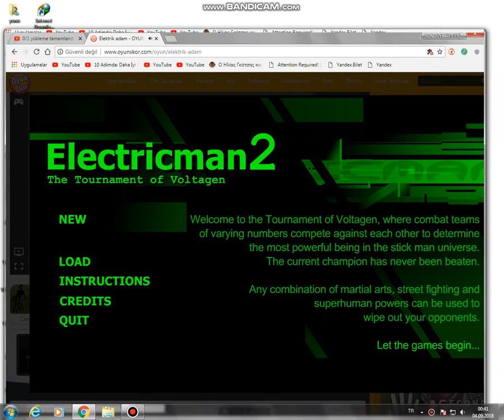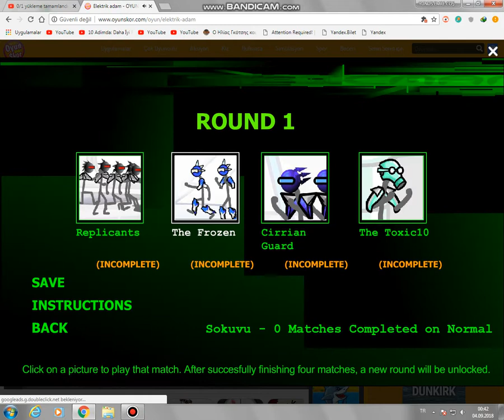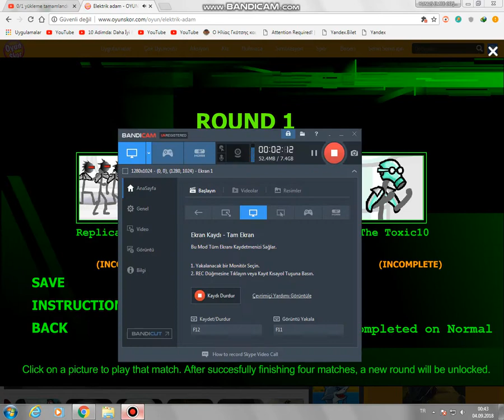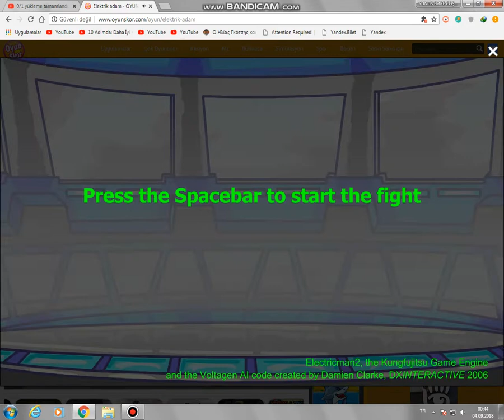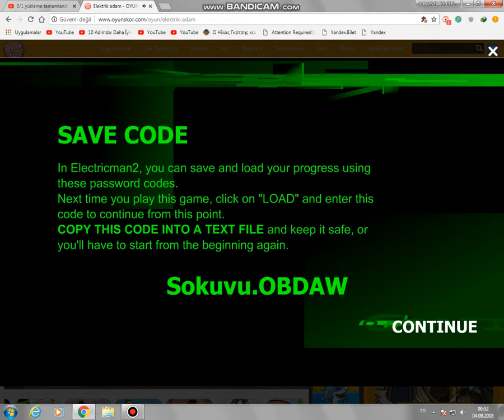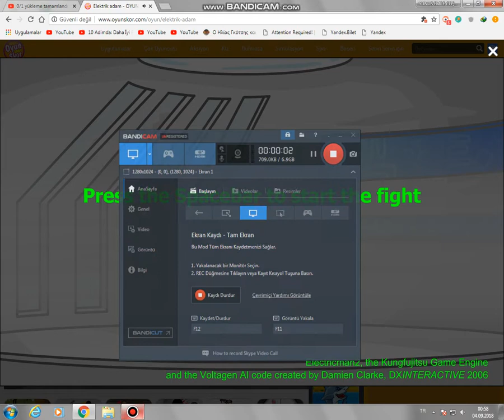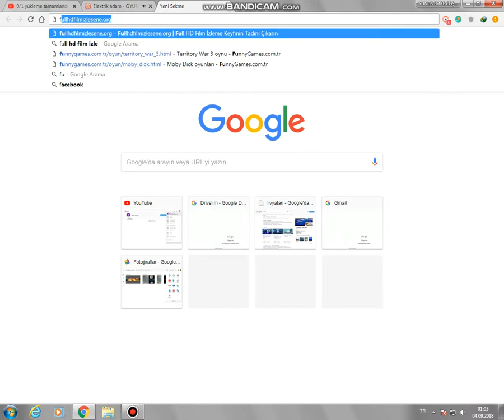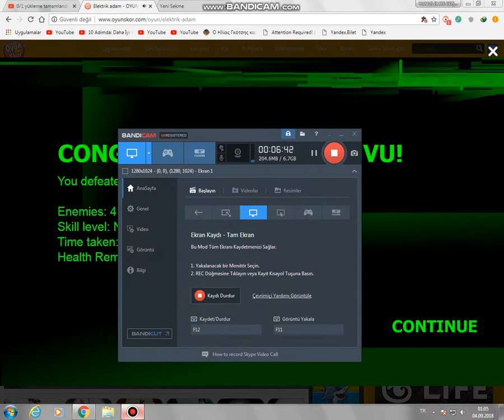Elektrik Adam 2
oyun video su ama zevk verdi bunu oynarken enerjini atıyorsun yarın bunun finalini atcam